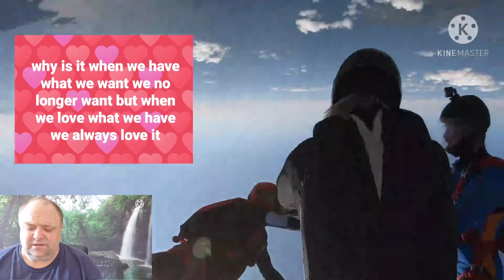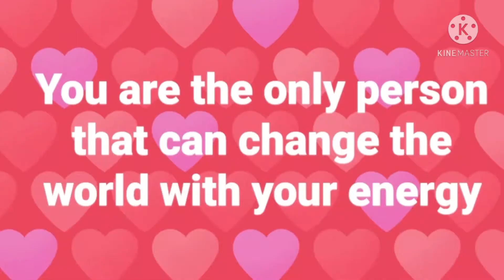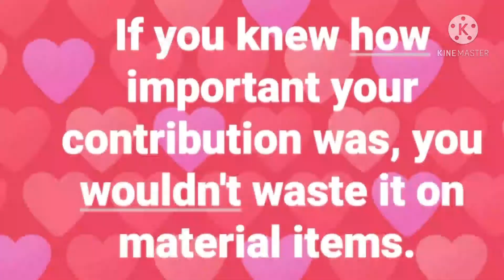channelled message from the universe ( raw with how connect ) series 1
I usually get triggered to channel by a subject but now just going with what is given. So it isn't going to be polished and might include some trigger for myself but hopefully you will pick up something to help you. Also included some quotes.

My mission is to get the world connected to oneness, to ignite everyone to be able to connect to their souls inner voice and the universe as more will be awakened to the new world of enlightenment.

After 10 years souls searching for answers, 30+ years as a medium  25 year working as a healer and with angels, I'm sharing my spiritual journey to enlightenment. All the channelled insights that helped me on my journey through 7 main topics.

please contribute/sponsor my channel so I can keep creating content and sharing my passion of my spiritual journey to enlightenment

Products
advanced mediumship
mediumship pack
mediumship online 6 week
beginners mediumship ( free on youtube)
fiverr.com for prices and gigs (bradmonk7)
zoom courses
enlightenment experience
mediumship course

tweet @bradmonk7 (souls inner voice)
Facebook group mediumship the natural way

thank you for sharing in the experience